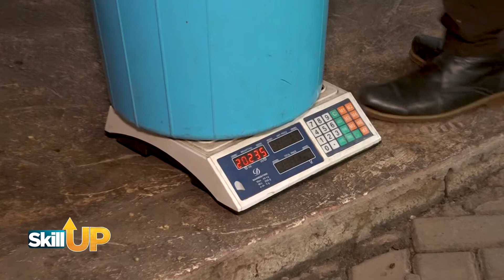YIGA OKUSIIKA EMWANYI N'OKUBERA BARISTA. pt1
SMART 24 TV: SKILL UP, YIGA OKUSIIKA EMWANYI N'OKUBERA BARISTA. pt1